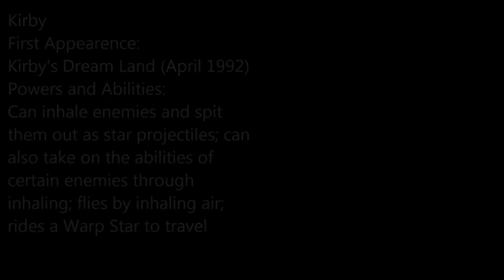Kirby vs. Pac-Man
The series where YOU choose who will win.